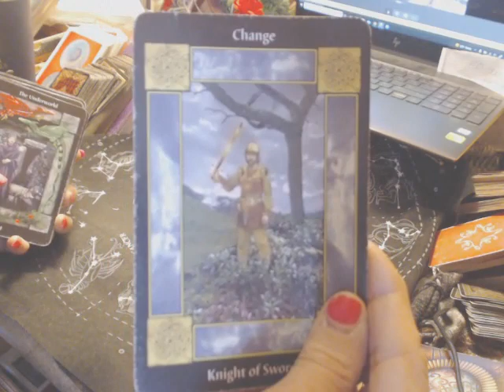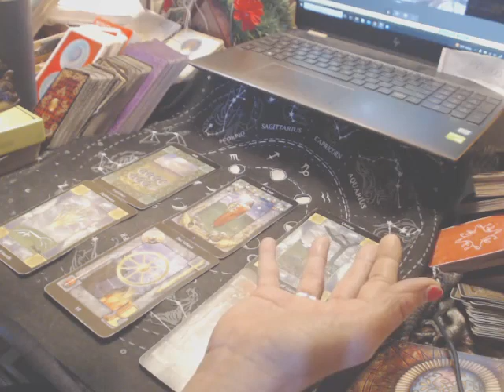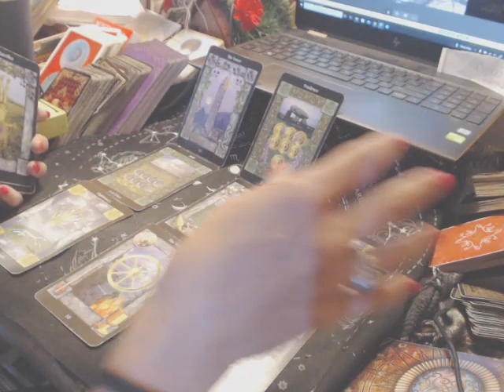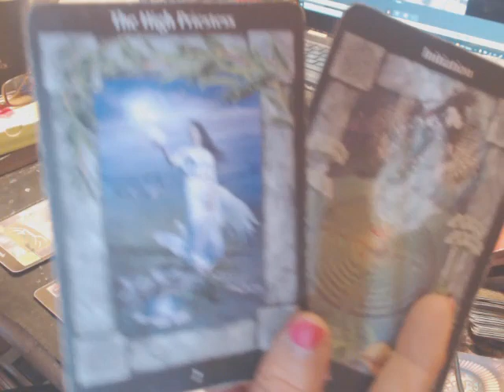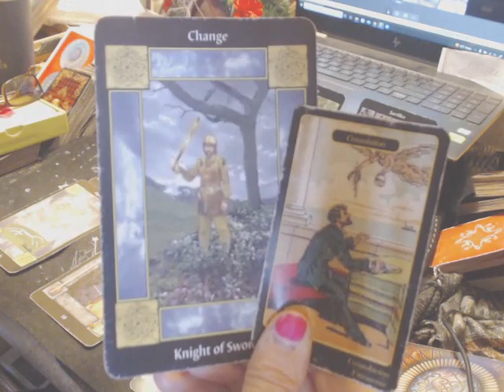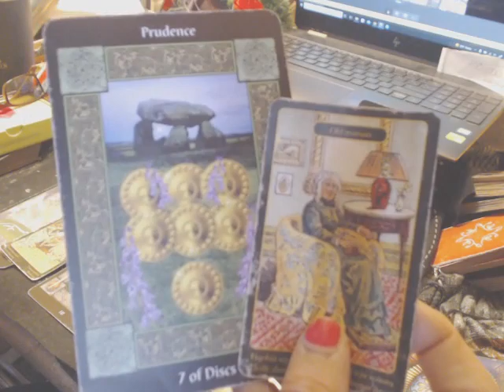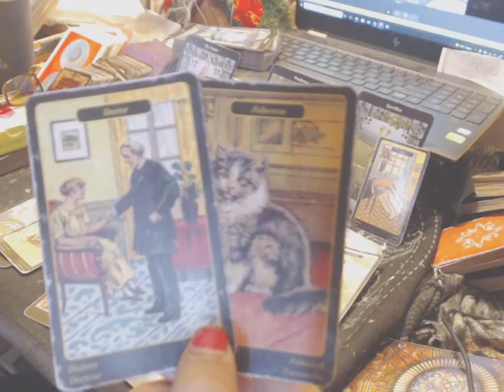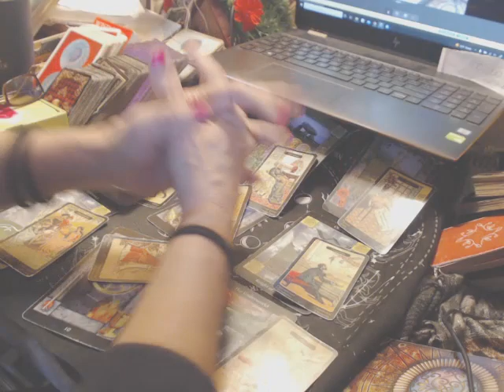VIRGO - April 1-15, 2023 - (( Surrender and Wait; for Things to Play Out ! ))